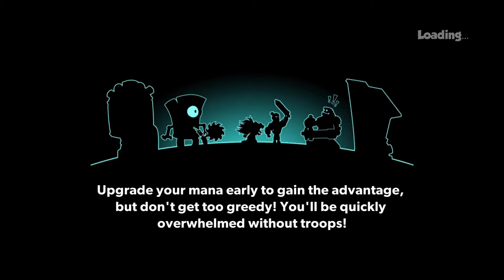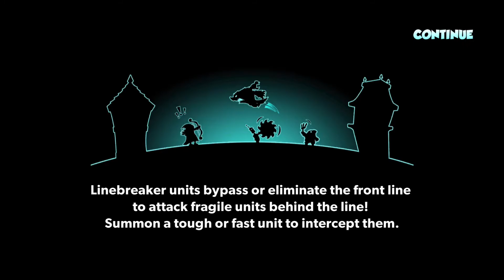Tower Conquest-Hacked-| A.J.P Special | Ep.1068